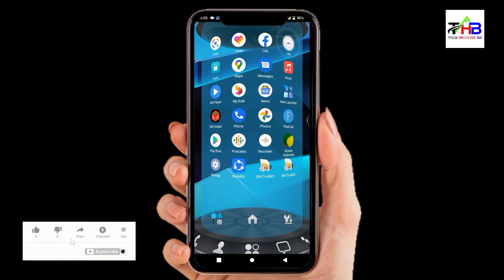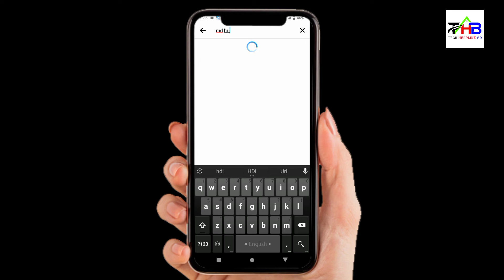How to Achieve Massage on Massanger. How to Hide Massage on Massanger. How to Hide Messenger Message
Today We learning how to achieve massage on massanger and how to hide massage on massanger.